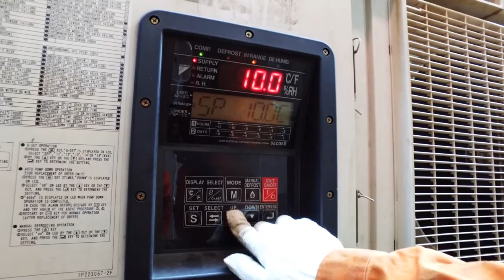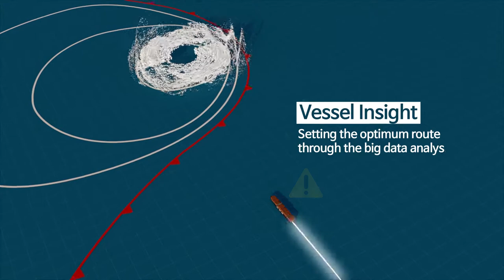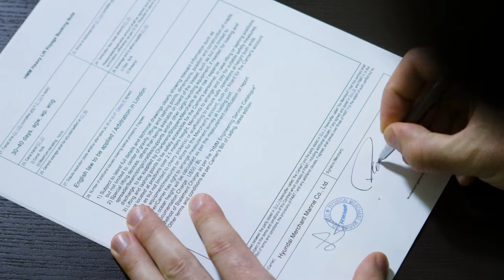HMM - Corporate Film (short version)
Our voyage is not just a movement; what we carry is someone's new dream, hope for the future, and longing for those who are missing somebody. HMM pride ourselves on being able to provide services connecting values all over the world. Connect Values. Navigate Growth.